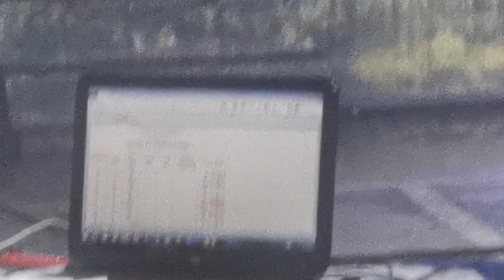23 August 2022(5)